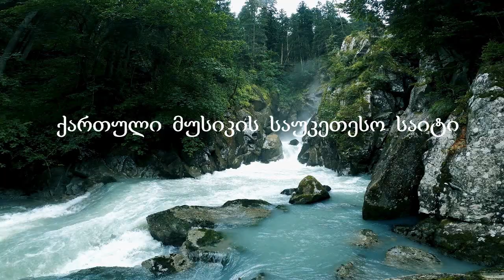lamazi qartuli simgera მე შენ მიყვარხარ სიცოცხლე Me shen miyvarxar sicocxle ლამაზი ქართული სიმღერა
kрасивая грузинская песня ♫ Beautiful Georgian song